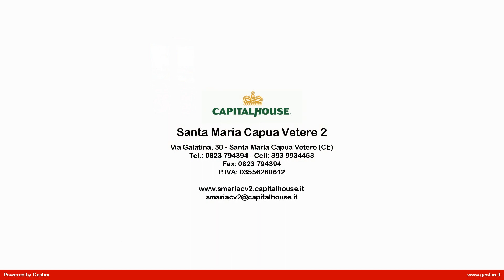Appartamento in Vendita a Capua (CE)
Appartamento ristrutturato in vendita a Capua, zona centrale .

Sei in cerca di una soluzione già in ottimo stato ed ubicata in zona centrale e vicinissima a tutti i servizi?

Ti proponiamo in esclusiva in vendita a Capua, proprio nel cuore della città, nelle vicinanze di Piazza Bellarmino .. in palazzetto tranquillo di sole 8 unità , appartamento di c.ca 90mq completamente ristrutturato nel 2023 .
Internamente formato da: salone-cucina ampio open space, due camere da letto e servizio.
A completare la soluzione posto auto interno alla corte.

Stai pensando di veder casa?? Affidati a noi.. clicca qui per saperne di più

Per Info contattaci al 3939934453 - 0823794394
o puoi recarti direttamente nel nostro ufficio , per conoscere tutte le nostre soluzioni, ci trovi a Santa Maria C.V., Via Galatina n.30.

Seguici sulla nostra pagina facebook: Capitalhouse S. Maria C.V.2